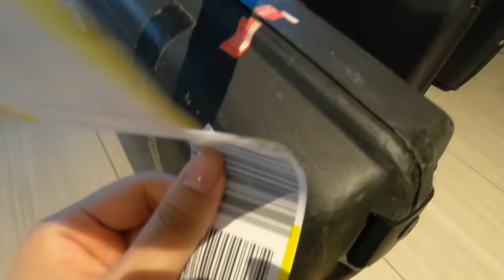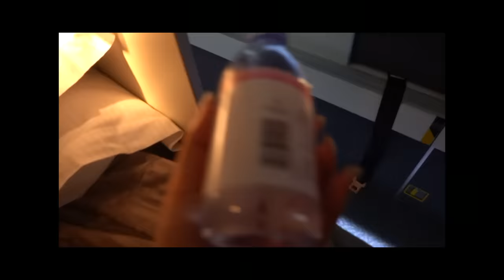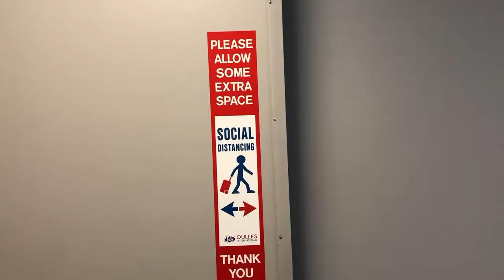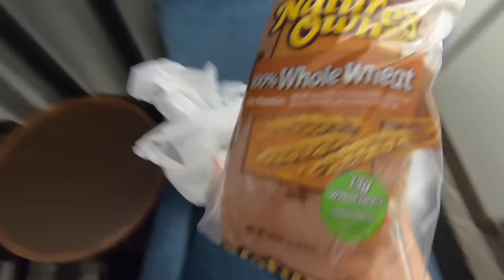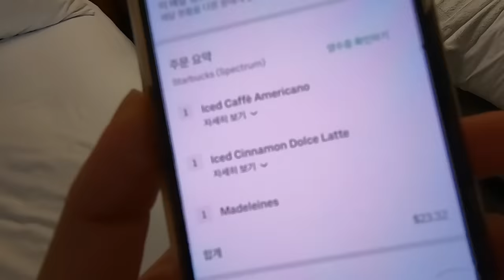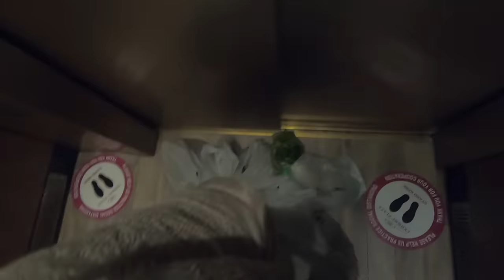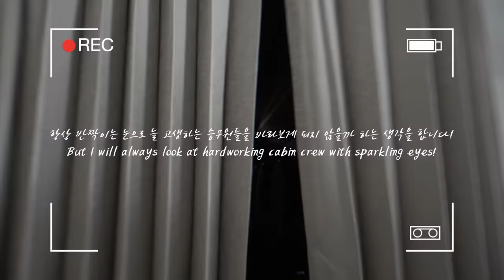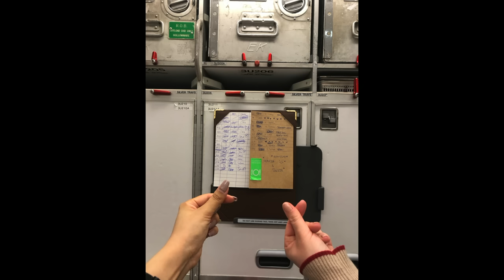Eng) Emirates Cabin Crew | (Feat, B777- Crew Bunks) My Last Flight to Washington ✈️ | 수지큐브이로그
-Camera : Gopro7, Sony rx-mk6, iPhoneX